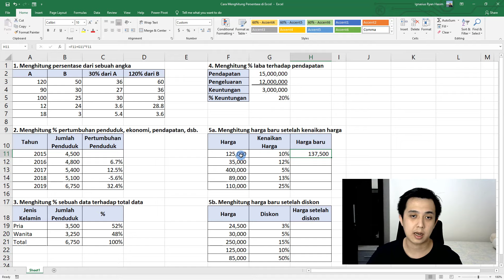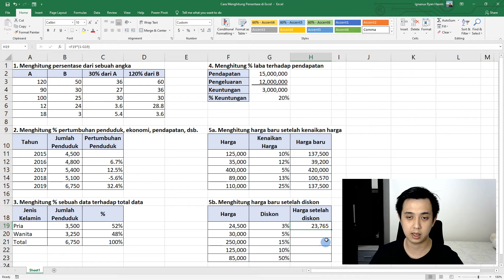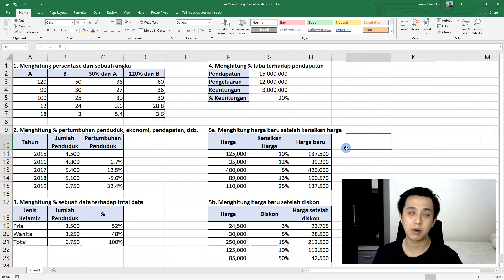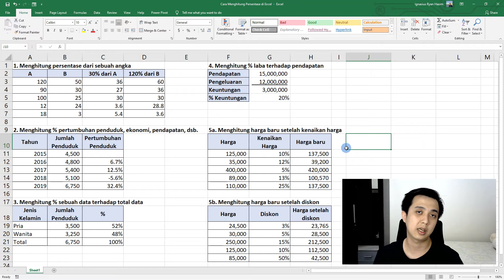Cara Menghitung Persentase di Excel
Video ini menjelaskan caranya menghitung persentase di Excel. Ada 5 konsep yang kita bahas dalam video tutorial kali ini.

Siapa tau ternyata ini video yang selama ini mereka cari.

Siapa gw?

Nama gw Igna. Gw adalah karyawan swasta dengan pengalaman hampir 10 tahun di berbagai sektor. Gw suka berbagi tips & trick untuk bikin kerjaan kalian lebih mudah, yang selama ini juga gw pake sendiri di kerjaan gw sehingga bisa mengatur waktu antara pekerjaan dan keluarga dengan baik. Gw tau susahnya mencari informasi yang tepat dan itu jadi misi utama gw buat channel Youtube ini: supaya kesulitan yang gw alami saat gw memulai karir 10 tahun lalu tidak perlu kalian alami. Kalau kalian bisa hemat 10 menit setiap hari dengan bekerja lebih efektif dari nontonin video yang gw bikin, berarti misi gw tercapai.

Gimana cara menghubungi gw?

Kalo kalian mau ngobrol, kalian bisa follow dan DM gw di Instagram.

Yuk kita belajar bareng!

Igna